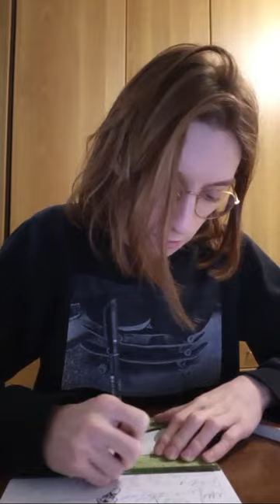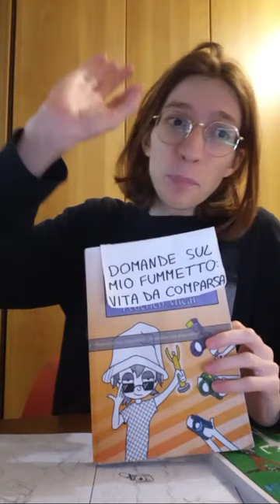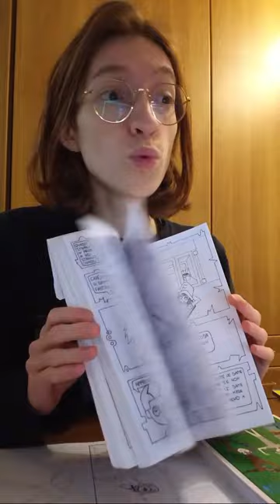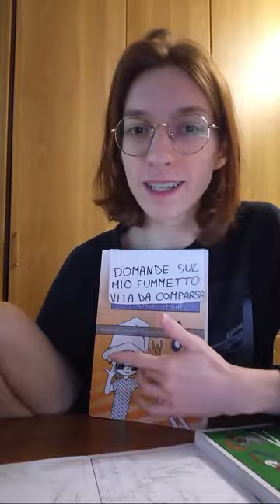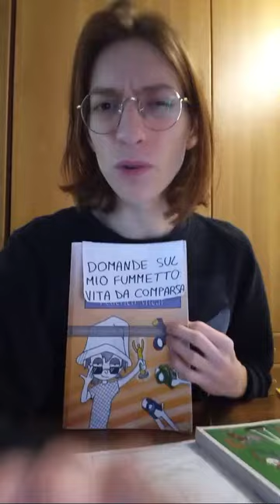Micai Federico sta trasmettendo dal vivo.